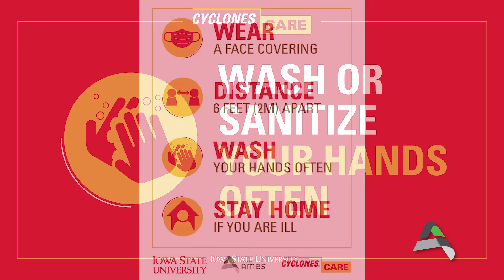Ames Responds to COVID-19 | Episode 22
On this week's episode of Ames Responds, we talk to Andrea Cardenas the Health Promotion Coordinator for the City of Ames about the rise in positive Covid-19 cases and ways that we can help the numbers decline. She also discusses the importance of this year's flu shot. We also speak with City of Ames Attorney, Mark Lambert about the Face Covering Mandate that is an ordinance in the City of Ames and also county-wide by Story County.